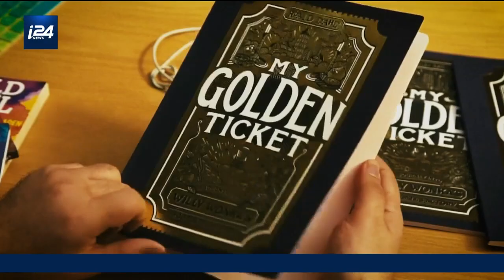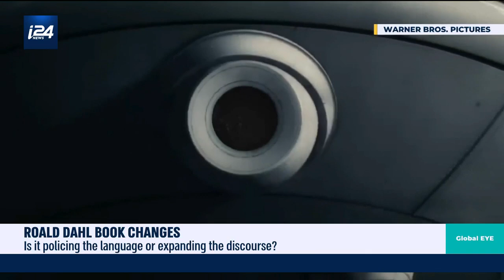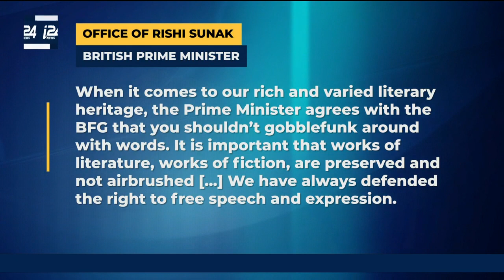Roald Dahl books to dump controversial content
India Willoughby, Natalie Blenford and Josh Rom debate whether censorship has gone too far as classic children's books by Roald Dahl are rewritten.